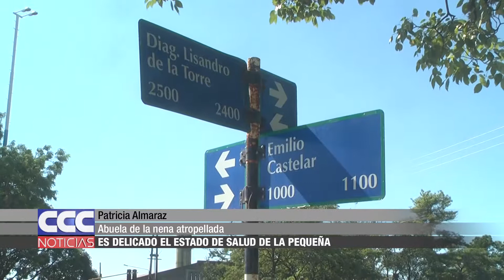Patricia Almaraz Es delicado el estado de salud de la pequeña